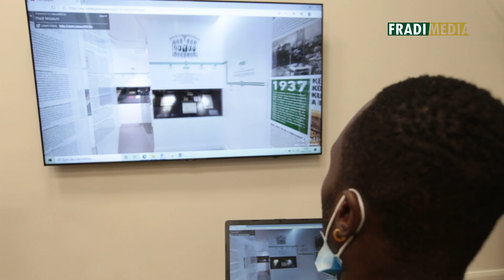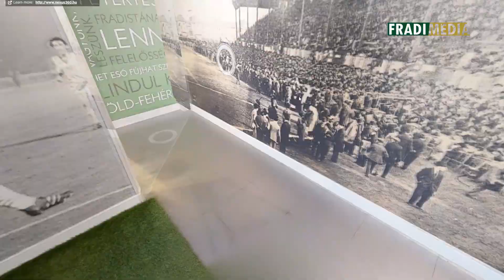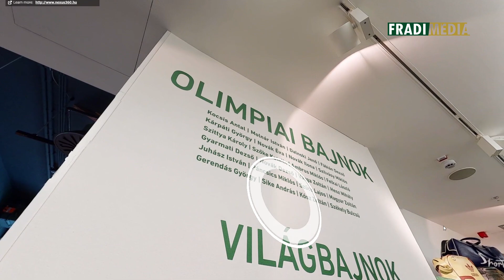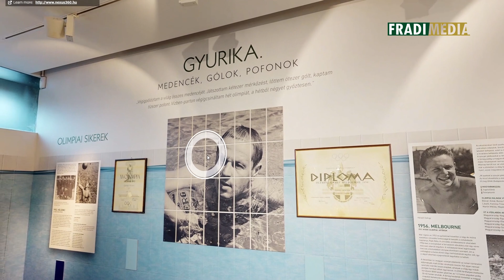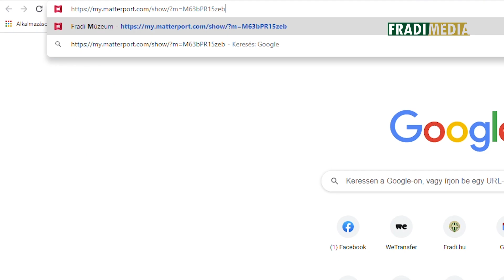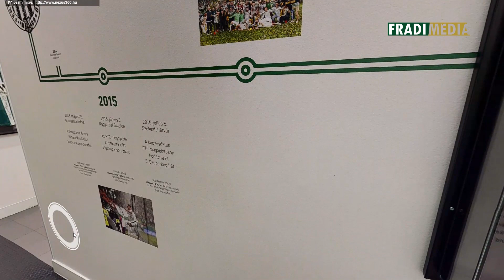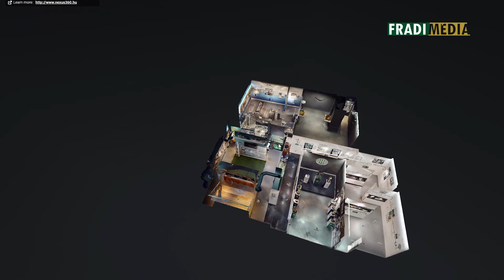FM | Fedezze fel a Fradi Múzeumot otthona kényelméből, virtuálisan, 3D-ben! | 2020.11.25.